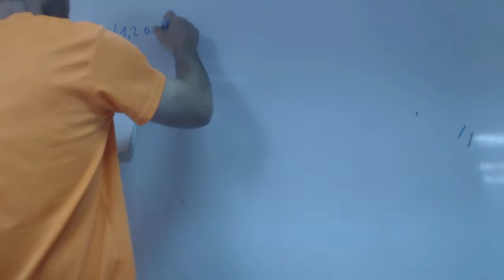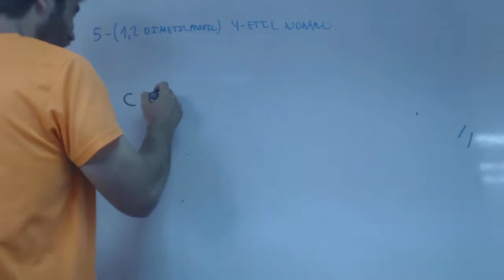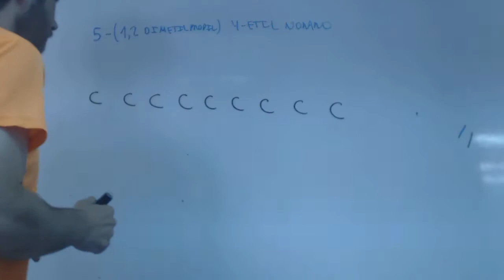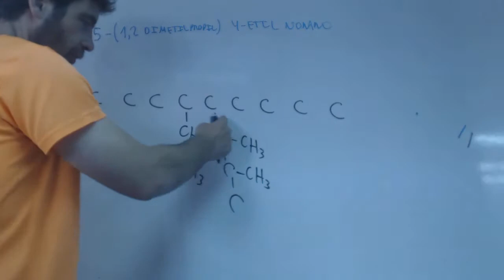5 1 2 dimetil propil 4 etil nonano Carolina Formulacion organica Academia Usero Estepona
5 1 2 dimetil propil 4 etil nonano Carolina Formulacion organica